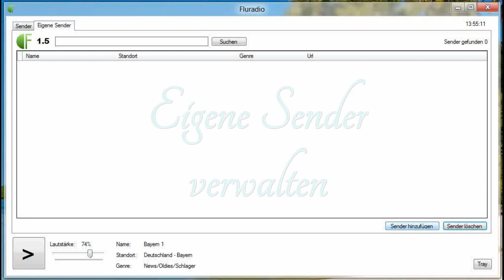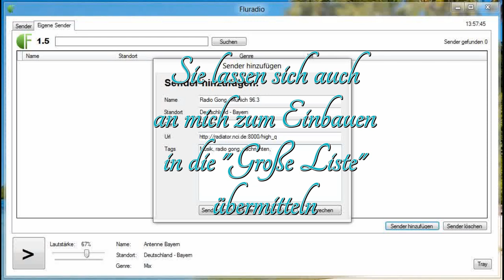Fluradio1.5 Webradio Internetradio programmiert mit Visual Basic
Fluradio 1.5 ist ein Programm, mit dem man Radiosender verwalten, und diese abspielen kann. Das Programm lässt sich während man arbeitet in den Tray minimieren. Das Programm ist mit Visual Basic programmiert. Man benötigt .Netframework 4, um es auszuführen.

"Als Internetradio (auch Webradio) bezeichnet man ein internet-basiertes Angebot an Hörfunksendungen. Die Übertragung erfolgt in der Regel als Streaming Audio; zur Nutzung sind entsprechende Streaming-Clients erforderlich." Quelle: Wikipedia